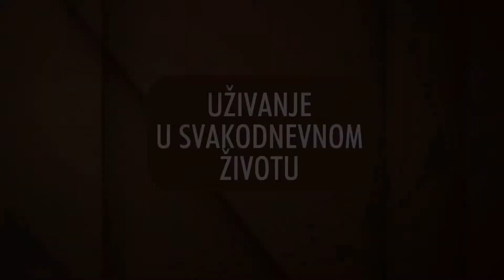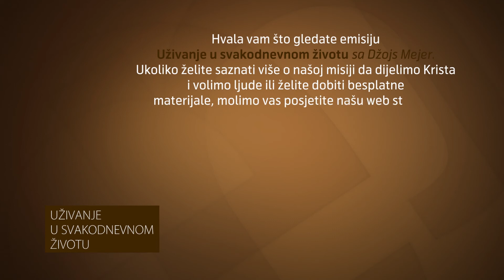Visoka cijena uniženog života | Joyce Meyer